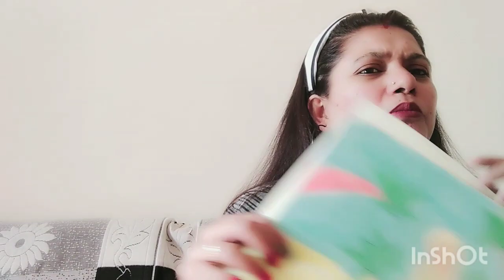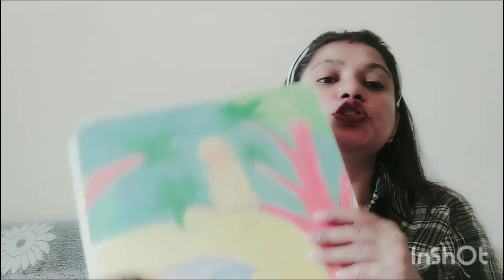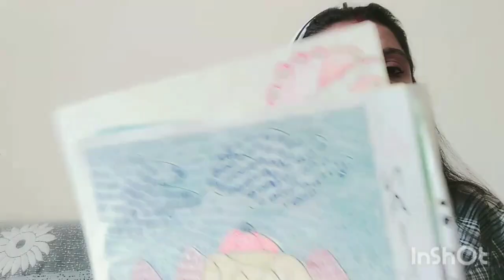Handmade Puzzle // Easy to make Puzzle // Enhance Concentration Skill // Develop Critical Thinking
Hii everyone
In this video i m sharing easy to make puzzle for kids, it will help your child to enhance concentration, critical thinking and creativity.
let's learn that

if you found it helpful do like 👍, share and Comment ✍️.